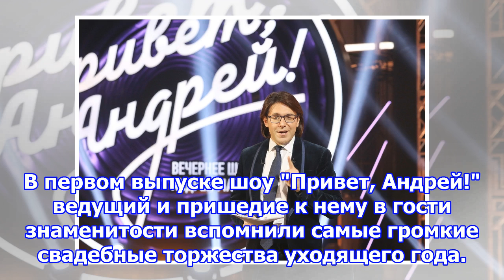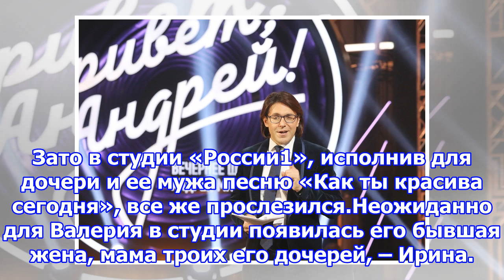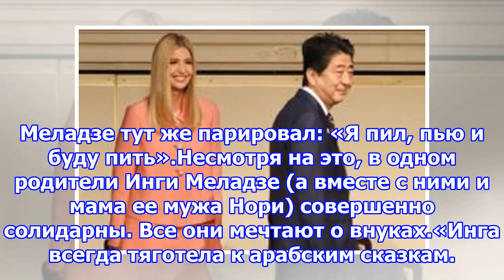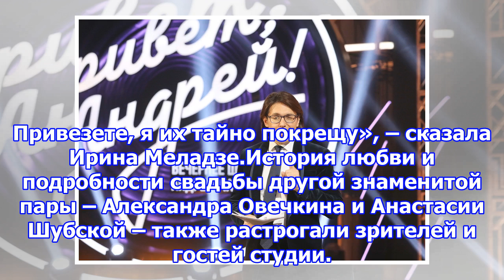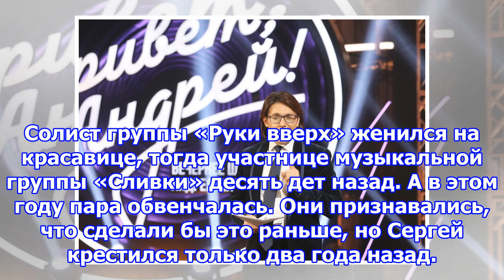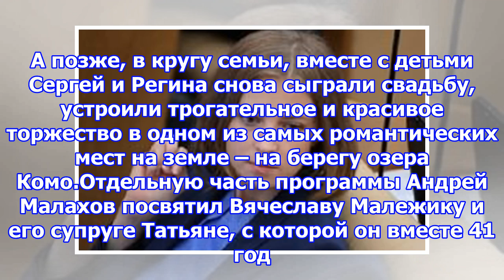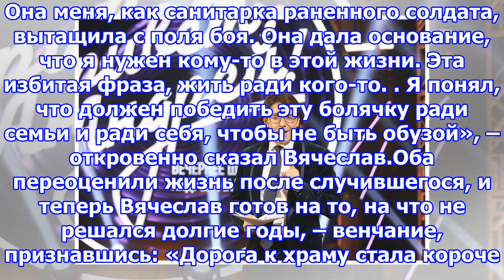Гости нового шоу андрея малахова не смогли сдержать слез в студии